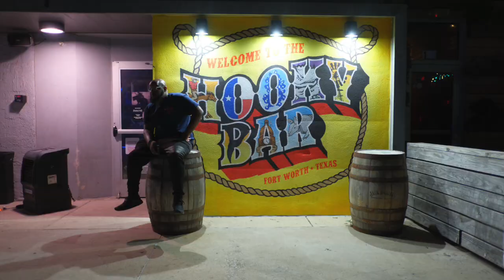is the fujifilm xt5 worth it?